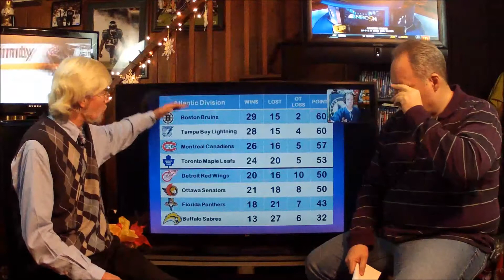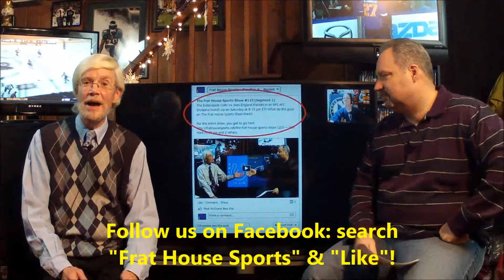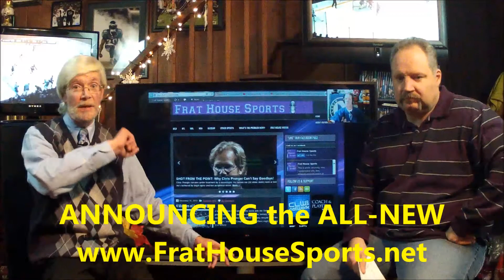The Frat House Sports Show #124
Another week of sports; another week for us to analyze, break-down, opinionate, and poke fun at everything sports and we're not wasting time as we go at New York Yankees Alex Rodriguez and . . . oops, what went wrong with the NFL's concussion class-action settlement? Hey . . . it's time for our mid-season NHL Report Card with Uncle Mark. "4 Minutes" brings us the Wizard of Oz known as Ken Whisenhunt; a violation on the hypocrisy of Boston; and, what's wrong with $8 pants? THEN . . . the "football gods have smiled on us" as we pick the Conference Championship games between the New England Patriots-Denver Broncos & San Francisco 49ers-Seattle Seahawks. IT'S THE FRAT HOUSE AT ITS BEST! It's another wonderful show you gotta' pass around to all your friends & family!

Sports
Sports Talk
Humor
The Frat House
Five Minutes at The Frat House
Frat House Sports
Shit Sports Guys Say
Frat House Interviews
333 Supermoto
Baseball
MLB
New York Yankees
Alex Rodriguez
Anthony Bosch
Bud Selig
Football
NFL
Roger Goodell
Hockey
NHL
Philadelphia Flyers
Chicago Blackhawks
Saint Louis Blues
Anaheim Ducks
Carolina Hurricanes
Tennessee Titans
Arizona Cardinals
Ken Whisenhunt
Kurt Warner
Matt Leinart
Washington Redskins
Boston Braves
Boston Redskins
Boston Globe
Boston Red Sox
Boston Celtics
San Francisco 49ers
Jim Harbaugh
Seattle Seahawks
Colin Kaepernick
Vernon Davis
Anquan Boldin
Frank Gore
Russell Wilson
New England Patriots
Denver Broncos
LeGarrette Blount
Tom Brady
Peyton Manning
Knowshon Moreno
Wes Walker
Demaryius Thomas